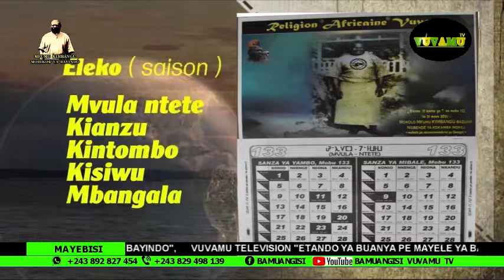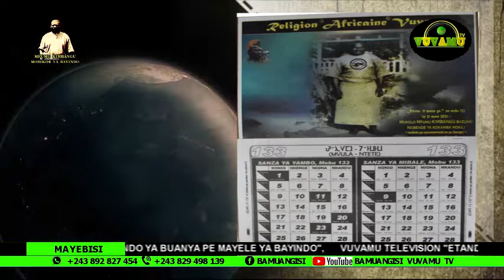CALENDRIER AFRICAIN DU 24 FEVRIER 2022. KOYEBA MIKOLO NDENGE BAKOKO NA BISO BASALELAKA NA MOKILI...